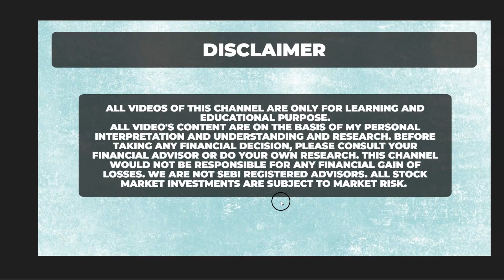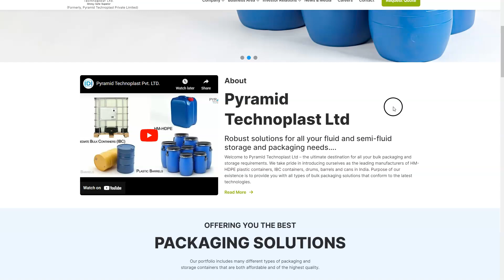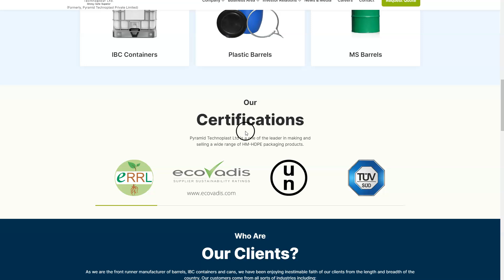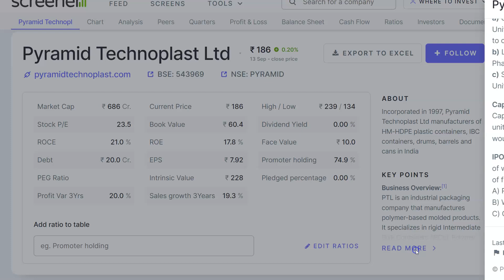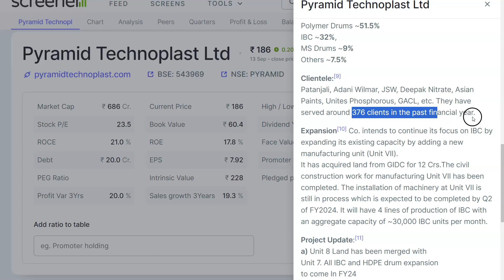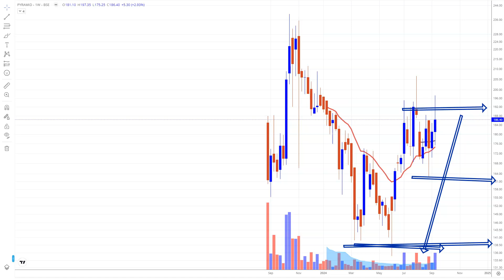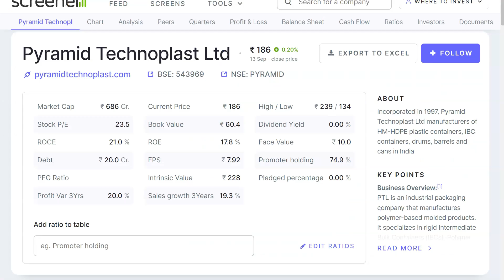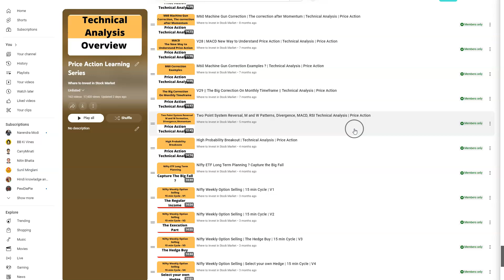Packaging share Expansion, छुपा हुआ शेयर ? Pyramid Technoplast Share News